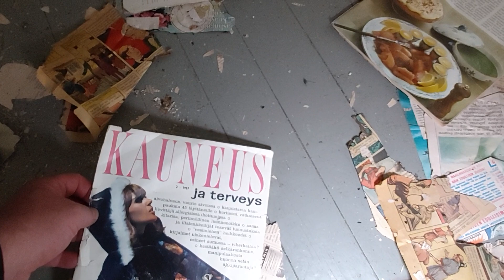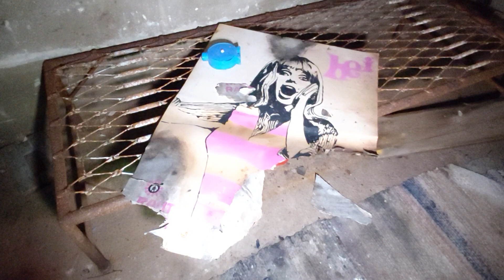Urbex Varjakan saari, Oulunsalo, Oulu. osa2.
No nih, tervetuloa mukaan toiseen osaan Varjakan saareen, Oulunsalossa Oulun kaupungin kupeessa. Edellisen videon selostuksessa kerroinkin jo tästä vanhasta sahayhteisöstä, mutta lisään tähänkin linkin vikiin josta tärkeimmät tiedot löytyvät paikasta. Kiitos Oulun kaupungille kuvausluvasta, ja mukana apuna olleelle Jartsalle sekä paikkaa ehdottaneelle "Sille Jonka Nimeä Ei Saa Mainita"..kaikille näille suuri..❤❤❤..